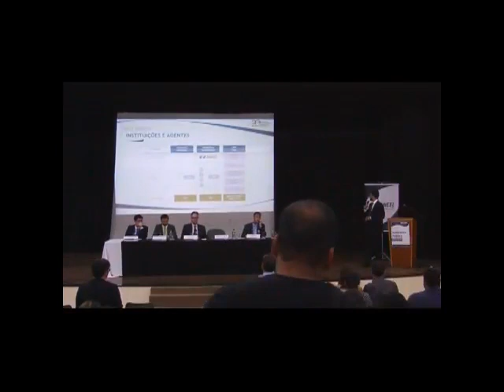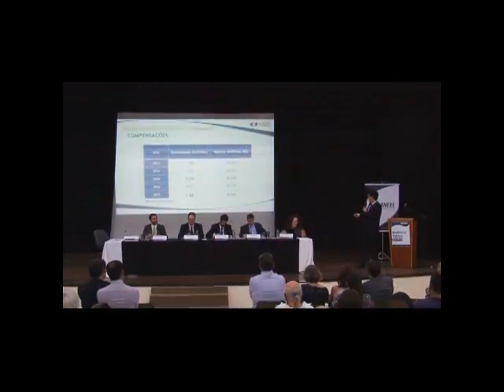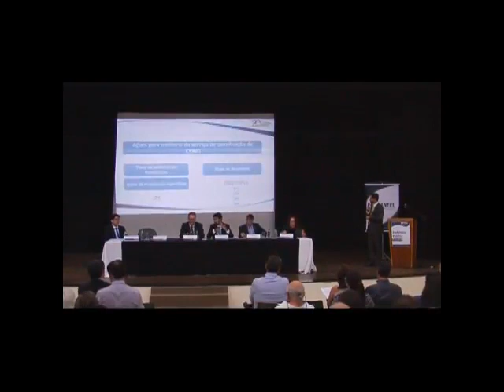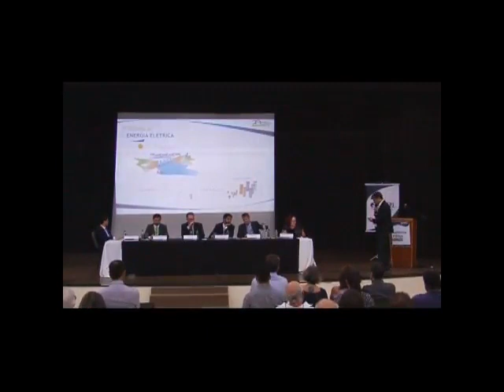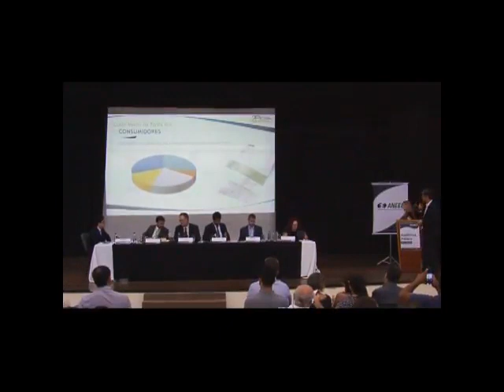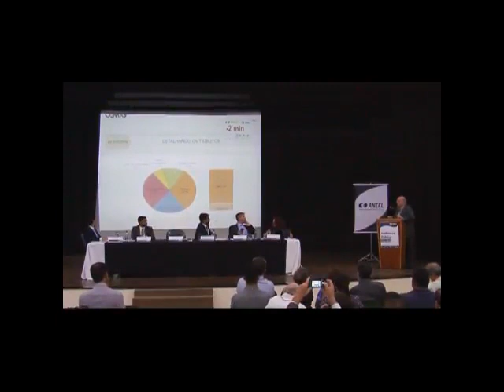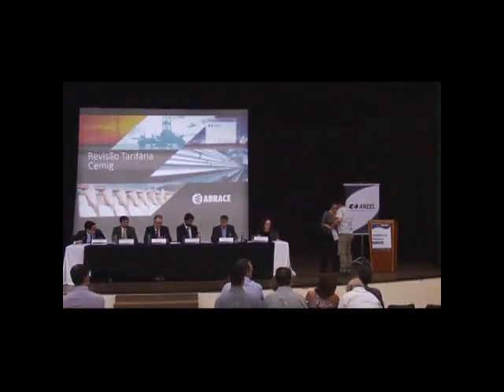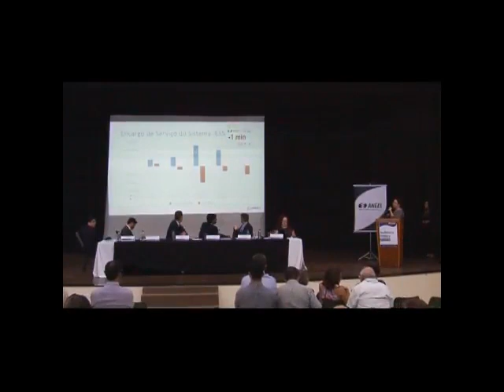Audiência Pública ANEEL 012/2018 - Revisão Tarifária Cemig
Sessão Presencial da Audiência Pública 012/2018, realizada pela ANEEL em 28/03/2018 no Auditório do Colégio Salesiano, em Belo Horizonte - MG.

Tema da audiência pública: Quarta Revisão Tarifária Periódica da Cemig Distribuição S.A (Cemig-D), a vigorar a partir de 28 de maio de 2018, e definição dos correspondentes limites dos indicadores de continuidade de Duração Equivalente de Interrupção por Unidade Consumidora (DEC) e Frequência Equivalente de Interrupção por Unidade Consumidora (FEC), para o período de 2019 a 2023.